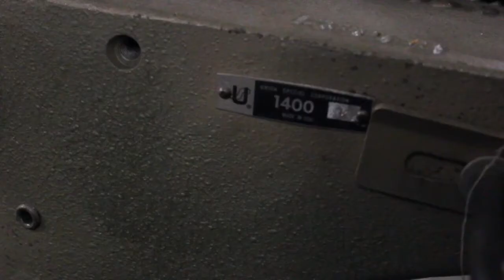Flat Seamer Industrail machine Union Special Model - 1400